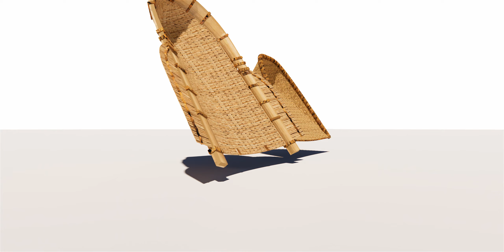키와 삼태기 (3D일러스트 스타일)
스케치업 제작 / 엔스케이프 동영상 만들기/주문 제작 가능/에이콘